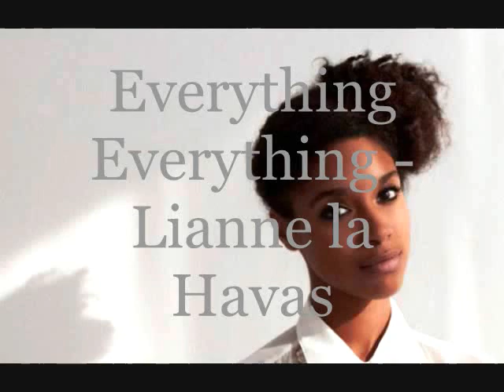Lianne la Havas - Everything Everything lyrics on screen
Lianne la Havas - Everything Everything, from the beautiful album "Is your love big enough?" - 2012 See more on my channel!